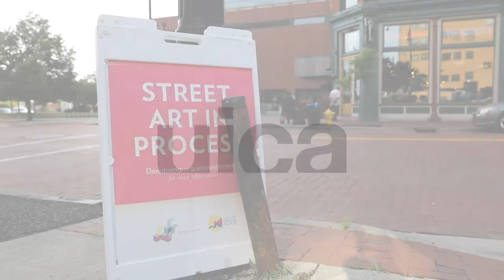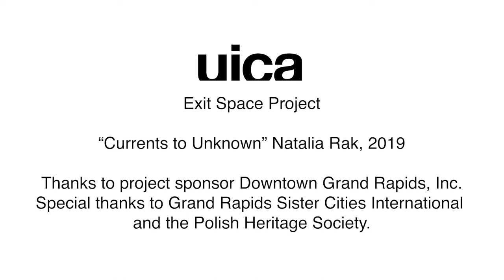UICA Exit Space Project - Natalia Rak, "Currents to Unknown" 2019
"Currents to Unknown" was commissioned and created in 2019, and is Located at 26 Ionia Ave SW in downtown Grand Rapids, MI. The south-facing wall of the Richmond Stamp Building was painted by Natalia Rak. Rak is an internationally known, Poland-based artist that uses brightly colored paint to craft multi-story murals. Rak's subjects are predominantly larger than life situations that evoke mystery and metaphor, often using concepts or images from famous fables or stories.

All across the United States, towns of all sizes have been adopting the benefits of murals and public artworks. Several cities have committees, groups, and commissions that aim to promote local talent or bring in outside artists to engage the community and turn empty city walls into large public canvases. The result of their efforts has been shown to have long-lasting effects on neighborhoods.

UICA's Exit Space Project not only expands UICA's impact throughout our region but also connects the community to visitors and visitors to the vibrant neighborhoods in and around Grand Rapids. "Public art is, on its surface, beautiful artwork, but the value of art in the public space is its ability to create conversations," said Katherine Williams, Community Programs Coordinator. "Public art works to make areas feel more welcoming to visitors and more walkable for everyone. Often, experiencing art in your own community creates more than a conversation, it builds connections and gives people a sense of pride in their city, their neighborhood, and themselves."

"We are thrilled to work with regional, and -now- international, contemporary artists to transform these public spaces," shared Miranda Krajniak, UICA's Executive Director. "It's also been a rewarding experience to see the communities give input and feedback - and to watch people participate in these art pieces in their own neighborhoods - that communal effort has strengthened our passion for this project."

This mural project came together through the combined efforts of UICA, Downtown Grand Rapids Inc, and Grand Rapids Sister Cities International. One of the reasons Natalia Rak was selected as the artist for this project is her connection to the Grand Rapids Sister City, Bielsko-Biała, Poland.

When asked about the inspiration for her mural in Grand Rapids, Rak said, "I was inspired, in part, by the shape of the specific building. The one half being high and the other half being lower - it was a more complex shape than many of my previous walls. I thought an image of water would fit the space well and allow me to create something beautiful while permitting me to be organic and have fun with the process. I also wanted to play with proportions and show elements with an unnatural contrast - in this case, a swan and a girl with relative sizes not normally found in real life. Plus, I still have a childlike curiosity, so some of this piece is, simply, fun and whimsical."

"The process is very important to me," said Rak. "Even though I have a plan before I start, I find inspiration in the process. I like to let some parts of the work just appear through the exploration and the time spent working on the project. Painting should be fun, and I'm always trying new things and learning while I create each piece. I'm bringing some techniques I learned in Berlin, and some from Spain - and some from playing with very liquidy paints on canvas in my studio. Plus, I'm sure I'll try some new things here, too."